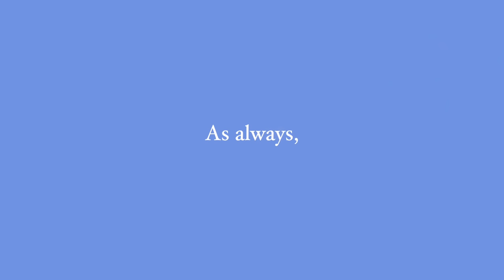IT'S APRIL!☔️ | cafe vlog | Target Starbucks | ASMR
1st part-Shaken Espressos/2nd part-Refreshers/3rd part-Frappuccinos